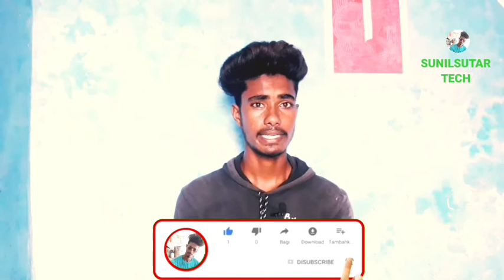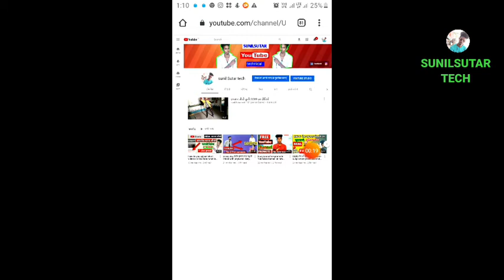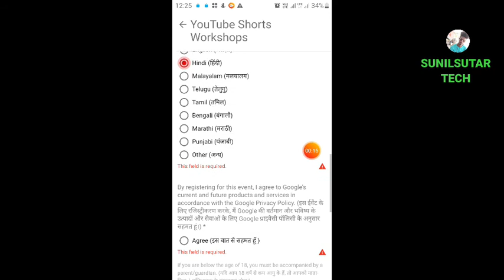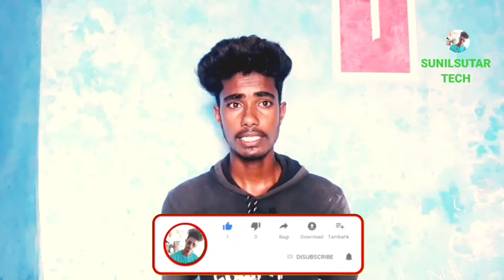haw do you YouTube shorts apply on YouTube |YouTube short video ke liye apply kaise karen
hy
hamne is video me bataya ki YouTube short video ke liye kese apply karna hoga bina apply ke kiski nhi milega YouTube short video clip like karna hoga Kyunki aapko YouTube ke Chrome browser mein jakar apply karna hoga बिना क्रोम ब्राउजर कब अप्लाई नहीं कर सकते आगे इस वीडियो में पूरी जानकारी बता दी गई है

thenks whacking my video